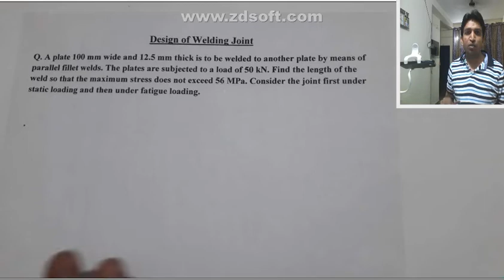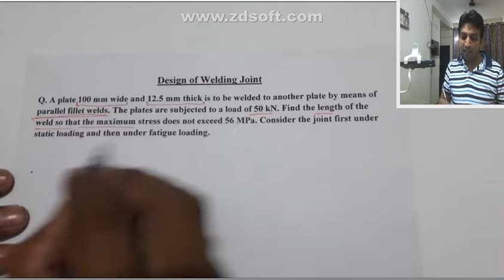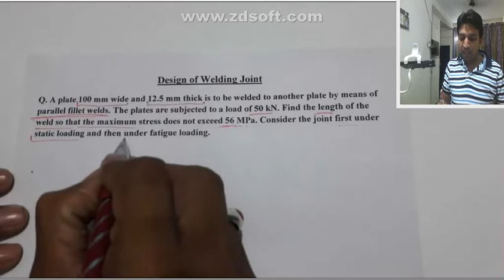double parallel fillet welded joint design